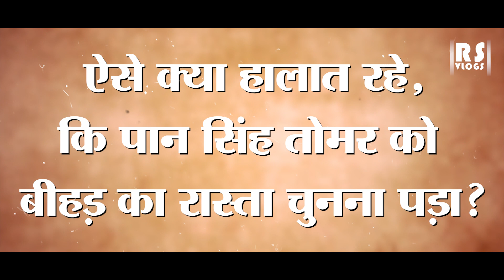Paan Singh Tomar Ka Sach : His Remarkable Untold Story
Unveiling the Untold Story of Paan Singh Tomar: The Real-life Hero
Paan Singh Tomar: The Man Behind the Legend - Discovering the Truth
The Hidden Truth of Paan Singh Tomar: His Remarkable Untold Story
From Athlete to Outlaw: The Untold Journey of Paan Singh Tomar
The Unseen Life of Paan Singh Tomar: An Extraordinary Untold Saga
Paan Singh Tomar: The Unsung Hero's Remarkable Life and Legacy
Behind the Legend: Unearthing Paan Singh Tomar's Untold Tale
Paan Singh Tomar: Beyond the Movies - The True Story You Didn't Know
Exploring the Real Paan Singh Tomar: A Tale of Unseen Triumphs
The Untold Saga of Paan Singh Tomar: Heroism, Struggles, and Triumphs

Rajendra Sharma Vlogs (RS Vlogs) में आपका स्वागत है । ये वीडियो चैनल आपको नई सूचनाएं, रोमांचक घटनाएं, संस्मरण, बड़े खुलासे, मनोरंजन और सामाजिक जागरूकता से भरपूर जानकारी प्रदान करेगा। पत्रकारिता में तीन दशकों के अनुभव के साथ, हम विश्व भर से मनमोहक कहानियाँ अपलोड करेंगे। सदस्यता लें ताकि आप याद रख सकें और रचनाकारों को प्रोत्साहित करने के लिए कहानी को पसंद (like) भी करें।

Welcome to Rajendra Sharma Vlogs (RS Vlogs), the home to information, exciting, big expose,  entertainment and social awareness. With an experience of three decades in journalism, we will be uploading mind-blowing stories from the planet.